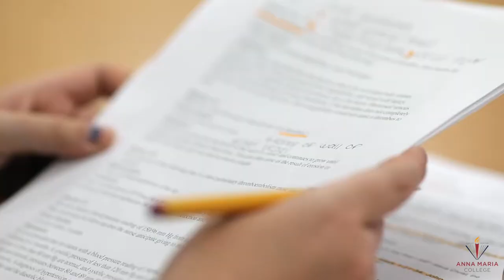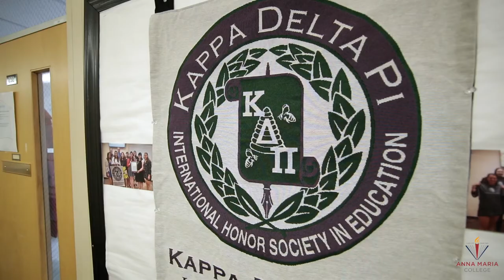Anna Maria College | Education